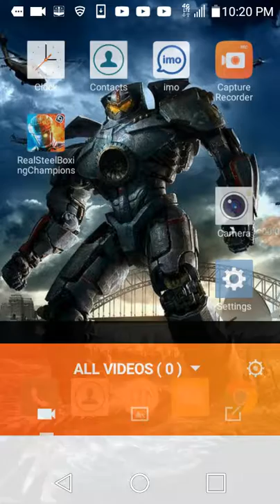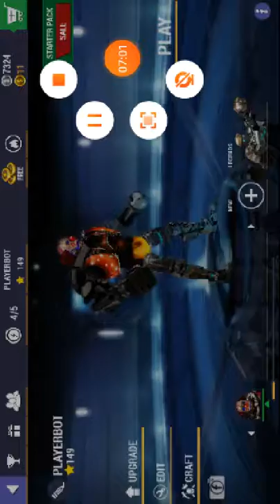Real steel boxing gameplay episode 1